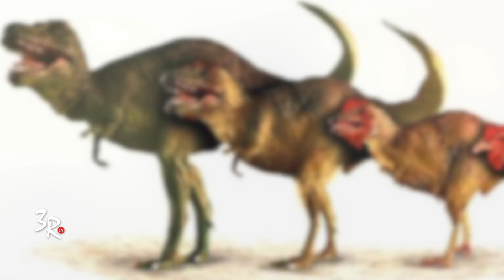Jurassic World 3 I TEORÍAS ¿Realidad o Ficción?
¿Te imaginas poder visitar un verdadero PARQUE JURASICO? La historia esta inspirada en una persona real que esta a punto de dar vida de nuevo a los dinosaurios...

"La realidad puede ser más interesante que la ficción."